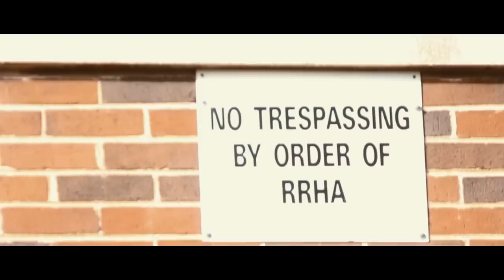Amoko Kay - No Love (Official Video)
@Amoko_Kay New Music Off Upcoming Mixtape "Story Of My Life" KAY - No Love
Shot During Stop The Violence Rally In Mosby Court
Shot & Edited by AllwaysForeverMedia